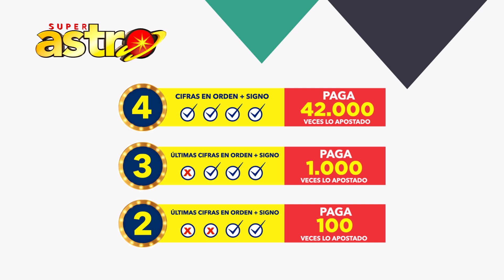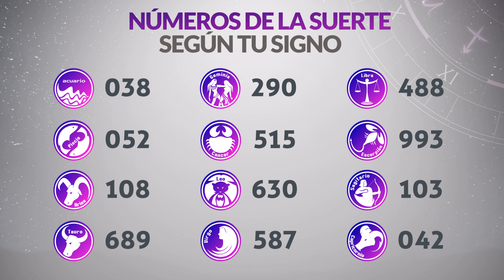Resultado de ASTRO SOL del Martes 3 de Mayo de 2022 | SUPER ASTRO 😱💰🚨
Astro sol del tres de mayo
Super Astro del tres de mayo
Chance Chances
loteria loterias
Resultado de Astro Sol tres de mayo
Ultimo resultado del sorteo de Astro Sol
SUPER astro
loteria astro
invierte
resultados gana
loterias gana